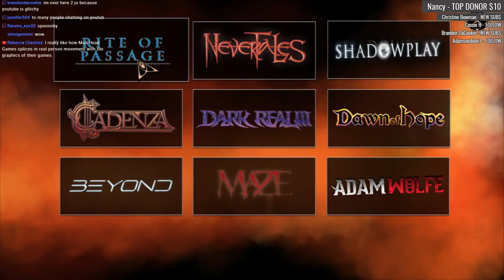Shadowplay 3: The Forsaken Island [01] Let's Play Walkthrough - Beta Demo - START OPENING - Part 1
Shadowplay: The Forsaken Island let's play walkthrough beta demo preview with YourGibs commentary gameplay